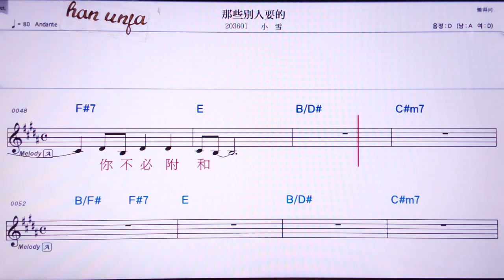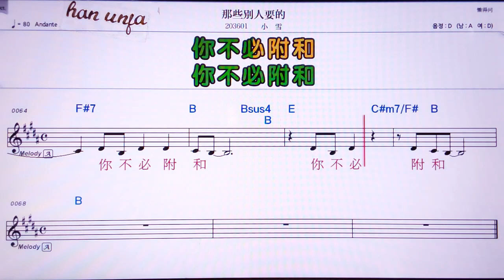💖나씨에비에런야오더/ 샤오쉬에 👍MR,노래방, 악보, 코드,Karaoke With Sheet Music